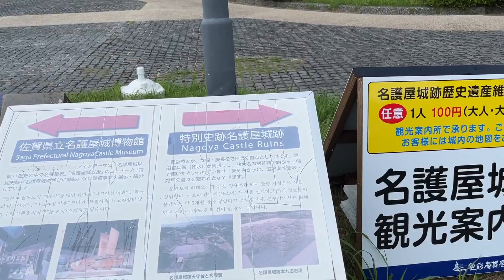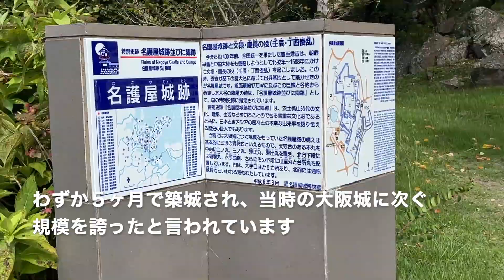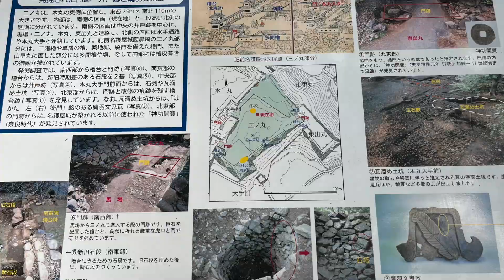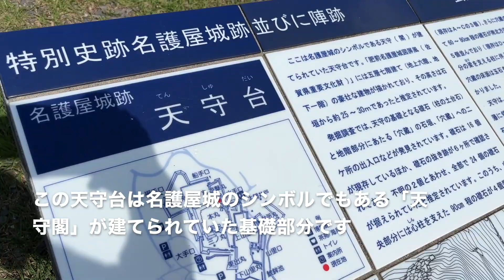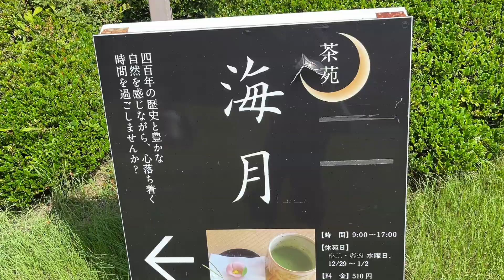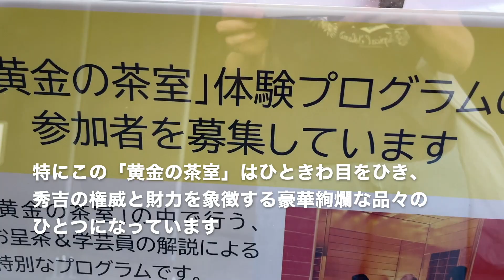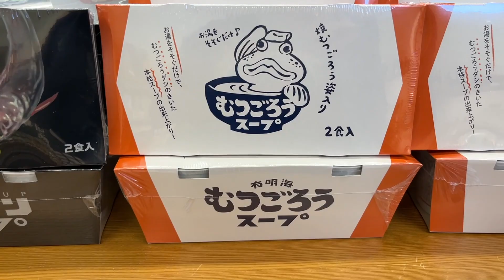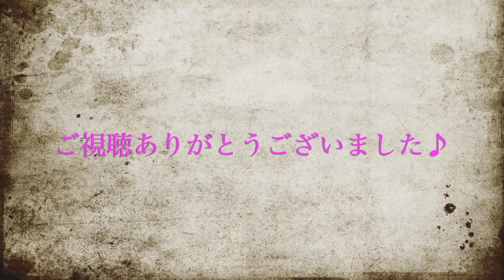【ノマド旅】SAGA旅P3♡秀吉の歴史遺産♢名護屋城跡＆佐賀県立名護屋城博物館 465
【旅好き♡通訳のノマド生活チャンネル】

このチャンネルでは、車キャンプ＆乗り物系、DIY、英語/通訳、トラベル系、食べる系等色々なジャンルの動画をUPしてます。

ノマド旅、今回はSAGA旅P3で、佐賀県唐津市にある豊富秀吉が築城した名護屋城跡と名護屋城博物館に行ってきました。

予定していなかった観光でしたが、予想外に壮大な場所で、行ってよかったなと思いました♪

本丸天守台からの玄界灘の眺望も美しく、ひとり本丸にたたずんでいると、当時の人々の声が聞こえてきそうな、そんな妄想ができる雰囲気の場所でした♡

唐津に行った際にはぜひ立ち寄ってみてくださいね♡